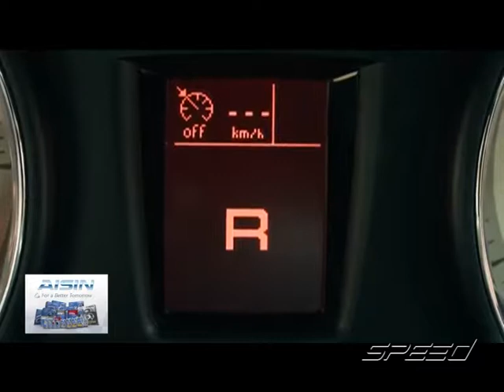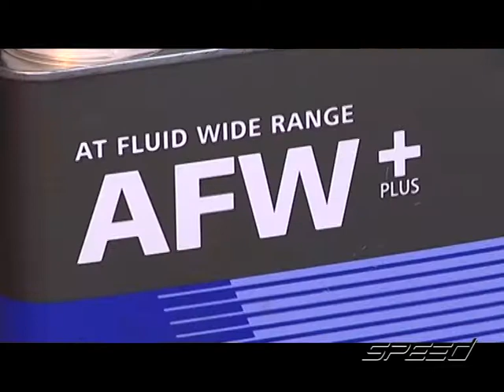Speed Talk OA 23 03 2017 B4